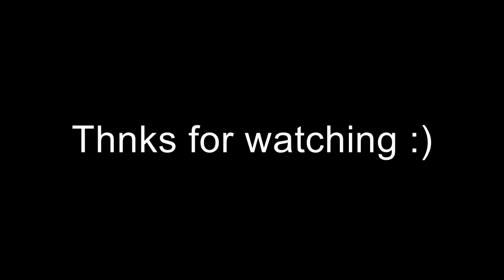2d background photoshop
2d background photoshop tutorial step by step.